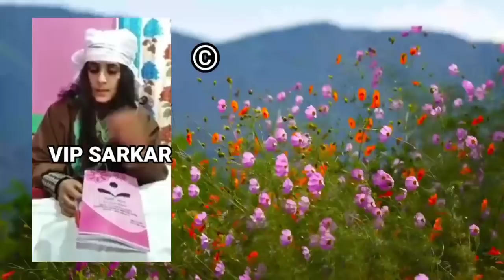Kashmiri Girl Peer Ban Gayi.Waseem Bhi Kay Sath Kya Hova